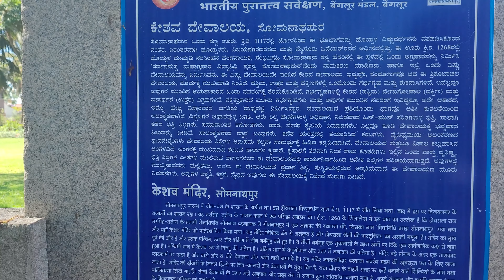Top 6 things to do in Mysuru| Best one day trip Places nearby Mysore during summer |Explorer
1.Location : Vishweshwarayya  Falls ,Mandya,Mysore

2. Location : Edmuri and BalmuriWaterfalls,Mysore

3.  Location : St.Philomena's Church, Mysore

St. Philomena's Cathedral

4.Location : Somanathapura Temple, Mysore

5.Location :ChamundiHills, Mysore

6.Location : Brindavan Garden, Mysore

Unexplored the Hidden Places 💙

Top 6 Exploring Places nearby in Mysore ❣️

Vishweshwarayya Waterfalls Mysore 🥰

Chamundi Hills 💙

St.philomena's Cathedral Church 🤍

Edmuri and Balmuri Waterfalls 💚

channakeshava Temple, Somanathapura 💖

Brindavan Gardens and KSR Dam❤️‍🔥

Exploring the Hidden Places around Mysuru❤

Nature Sounds 💥

Nature Drugs 💥

Addicted to Nature Drugs !

Travel Photography 📸

love the Nature!!!

Exploring the Nature around Me  💚

Travel is the best thing to heal🥰

Nature Photography 💥

Capturing the Nature 💚

 travel❣

Travel throughout the World 🌎

Artist From Marthandam!!!

Hidden Explorer!

Kanyakumari Traveler❣

Traveler From Tip of India!